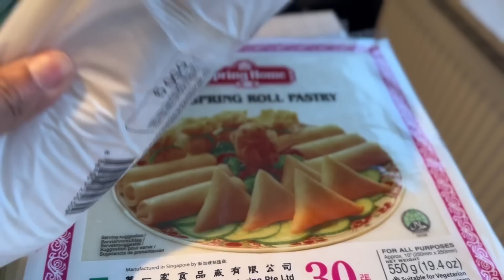Ramadaan markaan cabsi maka qabo inaan waqti cibaadowaayo, diyaargarowgii ugu dambeey alxamdulilah